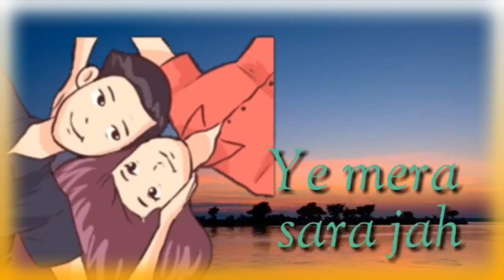Tu Hi Savera Mera Whatsapp Status